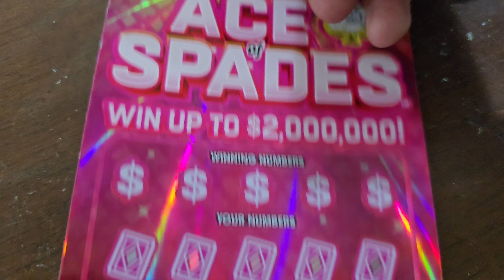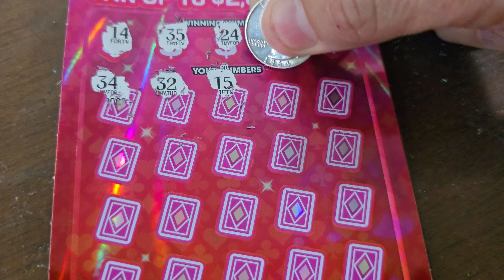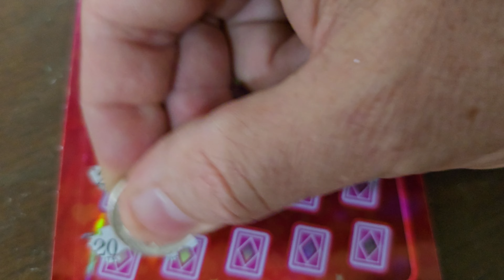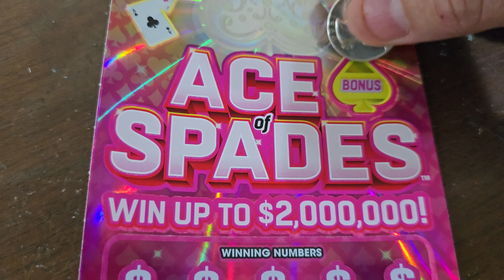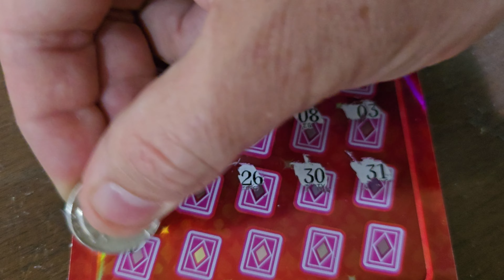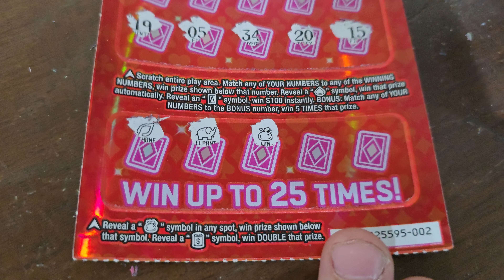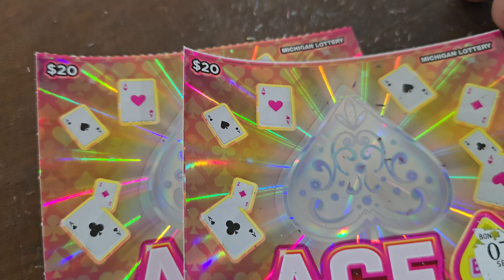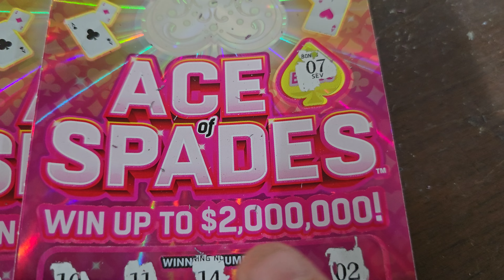MI Lottery - 2x Ace of Spades ♠️ - I think i'm a genius!🤣 Decided to play 2. Can we win?🙏